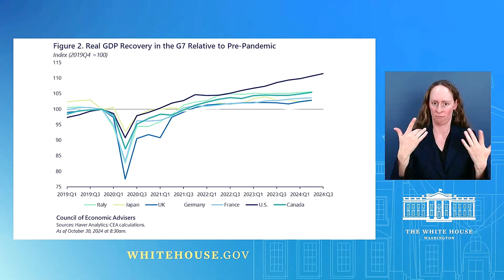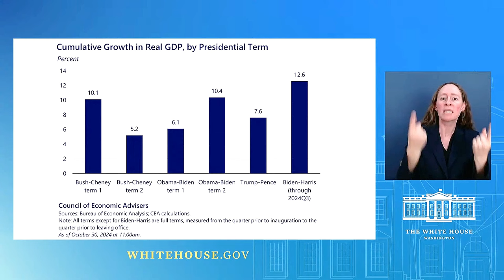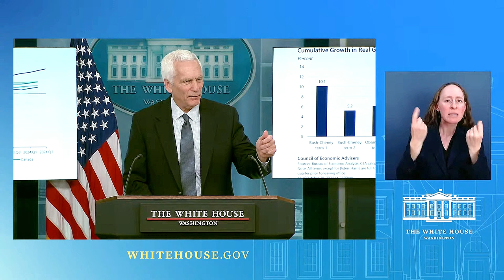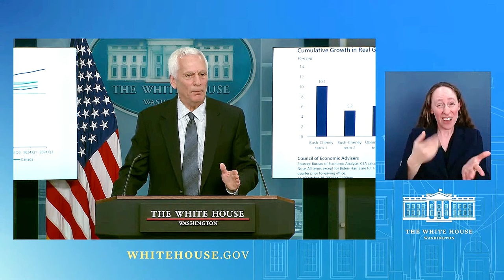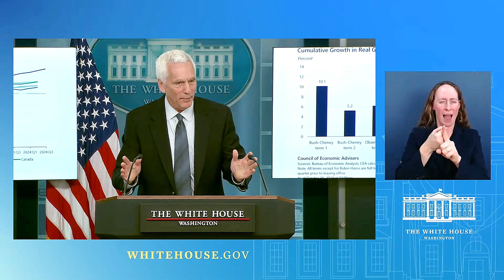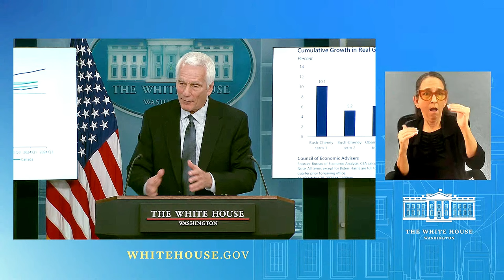White House Press Briefing - Karine Jean-Pierre | October 30, 2024.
Join us for the latest White House Press Briefing with Press Secretary Karine Jean-Pierre on October 30, 2024. In this briefing, Karine provides updates on key policies, national issues, and the administration's ongoing efforts to address the concerns of the American people. Tune in as she answers questions from the press, highlights recent developments, and shares insights on the government’s agenda. Don’t miss this opportunity to stay informed about the White House's initiatives and responses to current events.

10/30/24: Press Briefing by Press Secretary Karine Jean-Pierre